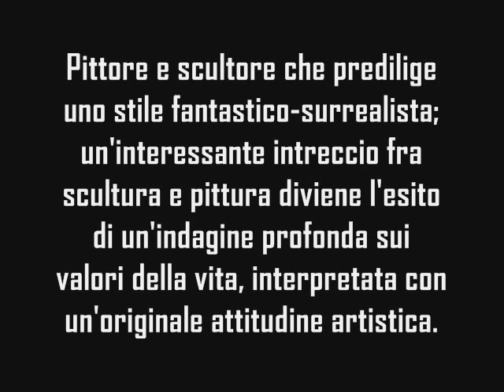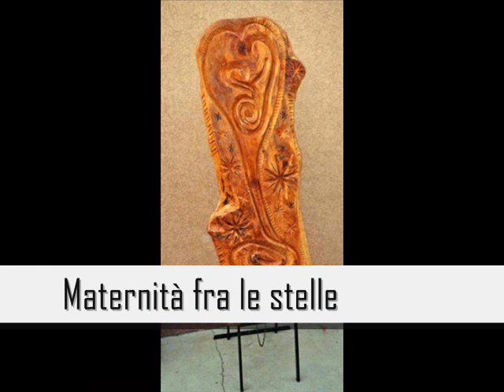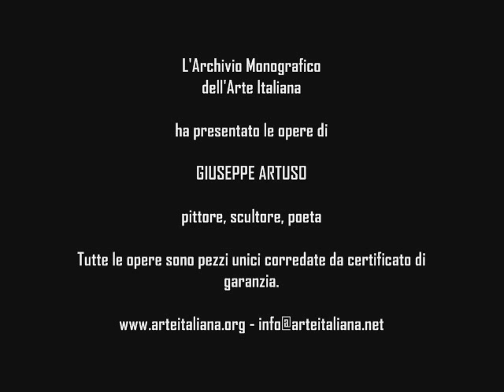Giuseppe Artuso - pittore, scultore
Pittore, scultore e poeta.
"Stella cadente/ di luce fulminea guizzavi nel cielo e dentro ai miei occhi fuggivi lontano"... "Ma chi sei dunque tu/ che vivi veloce lassù? Sei roccia ferrosa/
sei fuoco invadente/ sei neve lucente?
Chi sei dunque tu/ o stella cadente?"
Giuseppe Artuso
Un realismo contemplativo sollecitato dalla visone di scenari che Artuso rivisita con un surrealismo fantastico trasferito in spazi siderali; affiorano leggi che rispondono alle esigenze di un raccontare le misteriose vicende della vita e dei pensieri. Ogni lavoro di Artuso conserva una specifica importanza, rappresenta il modo di sentire, di avvertire una sensazione per definirne il gusto di una ricerca immediata e spontanea. Artuso dinamizza la luce, percependo come momento di esaltazione la sua anima, un contatto che, rappresenta l'entità della sua arte. Archivio Monografico dell'Arte Italiana
Tutte le opere sono pezzi unici e sono corredate da certificato di garanzia.